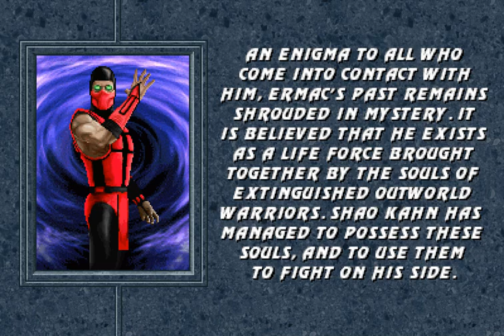Mortal Kombat Ultimate Revitalized 2.5 Mugen: the ninja of souls Ermac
we arrived and continue from the ninjas. the next ninja who will appear in the tournament to face Shao Kahn is the ninja who has thousands of souls in a single body. Ermac